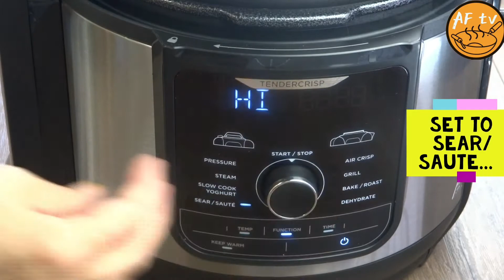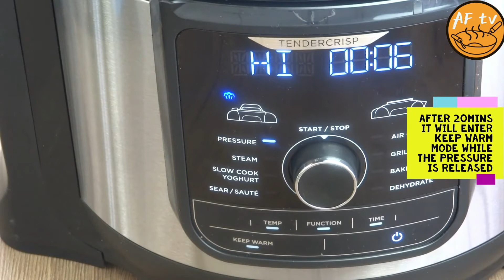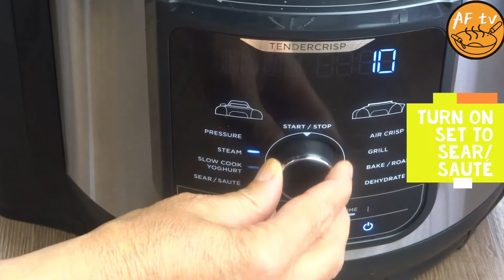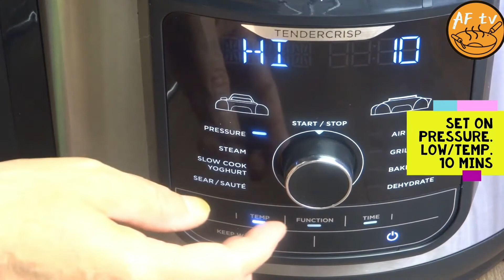The Quick & Easy Nihari Recipe | Mutton Nihari | How To Make Nihari | Nalli Nihari Recipe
Nihari is a deliciously smooth flour based stew, containing a myriad of exotic spices. Traditionally nihari was cooked all night and served to Mughal Kings at breakfast. Luckily we have a Ninja Foodi, in a few hours you to can enjoy this authentic dish. Try out the special this Bakra Eid and see what you think.

Ingredient:
1 kg mutton leg
1 large onion
2 cups oil
1 tbsp grated ginger
1 tbsp grated garlic
1 litre water
1/2 cup atta/plain flour

Spice mix:
1 tbsp coriander seeds
1 tbsp caraway seeds (you can use cumin seeds instead)
1 tbsp fennel seeds
10 small cinnamon sticks
3 small bay leaves
1 star anise
1/2 nutmeg
1 piece mace (javitri)
5 cardamom pods
7 cloves
1 tbsp red chilli powder
1 tbsp garam masala

To serve:
3 chilli
ginger cut into julienne
1 lemon
fresh coriander

Here at Artisan Foodie TV we will take you through how to prepare meals step by step. From the easiest breakfasts to the hardest dinners we will be there by your side, giving you inspiration as well as confidence that you too can prepare high quality delicious food. We scour the globe to find best tried and tested authentic recipes for you to enjoy. From hearty home cooked meals to street food to restaurant style cooking and much much more, you will be able to follow our step by step guide on how to cook great wholesome food, and we will bring you a fusion of tasty recipes for you to share with friends and family. So if you are a foodie like us, come and join us as we go on this amazing journey of food discovery.